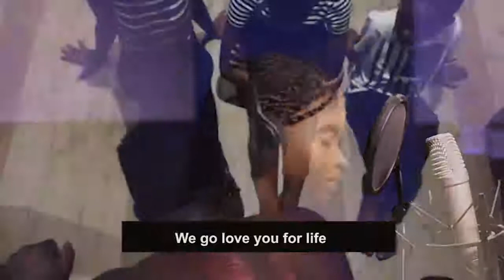Kunle Afolayan's birthday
Emotional video made by Kunle Afolayan kids on his birthday